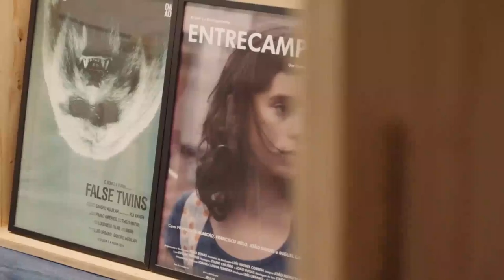Luís Urbano - EURIMAGES Co-Production Award 2020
Congratulations to the recipient of the EURIMAGES Co-Production Award 2020: Luís Urbano.

Since 2005, Luís Urbano has produced many films by renowned directors among which Miguel Gomes, João Nicolau, Sandro Aguilar, Salomé Lamas and Manoel de Oliveira. He also produced LETTERS FROM WAR and EMPIRE HOTEL by Ivo M. Ferreira. Recently, he produced and / or co-produced HOW FERNANDO PESSOA SAVED PORTUGAL by Eugène Green, FRANKIE by Ira Sachs, TECHNOBOSS by João Nicolau and PATRICK by Gonçalo Waddington. EURIMAGES supported his company as delegate producer of ARABIAN NIGHTS, VOLUMES 1 to 3 by Miguel Gomes, ELDORADO XXI by Salomé Lamas and before mentioned PATRICK by Gonçalo Waddington.

The EURIMAGES Co-Production Award acknowledges the decisive role of co-productions in fostering international exchange. It is presented by EURIMAGES, a support fund for film co-production, distribution and exhibition established by the Council of Europe in 1988.

The 33rd European Film Awards will be celebrated over five nights, from 8 to 12 December, the Grand Finale award ceremony. Don't miss the livestream at 20:00 CET

Official hashtag